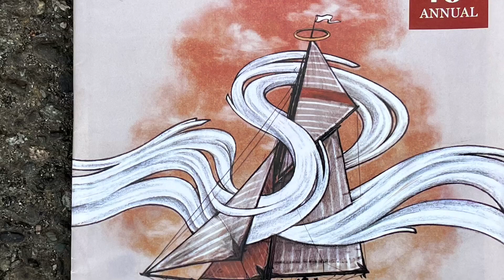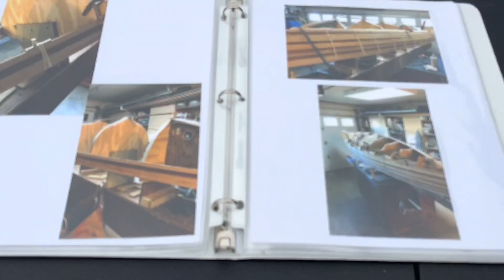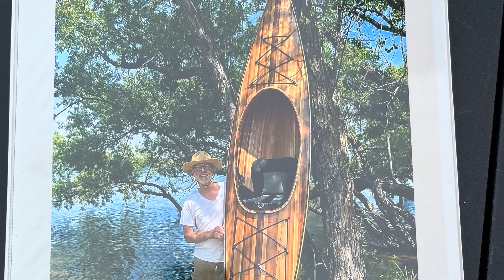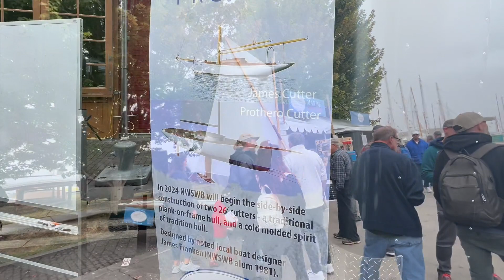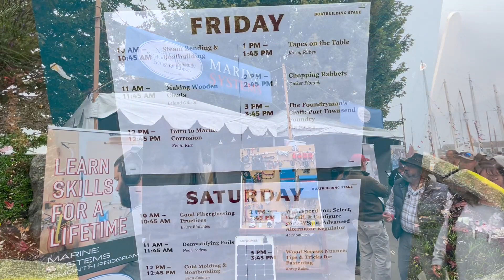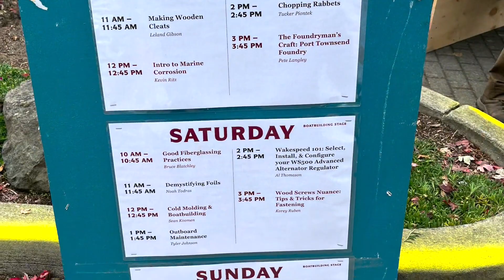“Jill & Kevin Band” @ “Wooden Boat Festival”